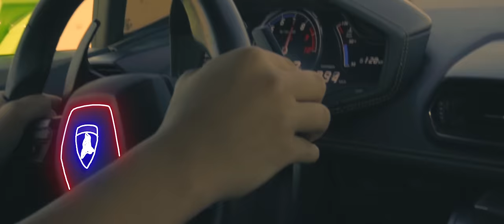Game Changer (Official Music Video) - YPM Vlogs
▶ Finally, The wait is over.The whole video was shot in Dubai in February (Before The Pandemic) and Some parts in Delhi.I hope you will like my Most Hardworking Video till now - Game Changer.Like and share this song to your friends and family.I would like to thank my family and friends for making this happen.

➡ Amazon Music

▶ Make your Instagram Reels and Use on Music and type "GAME CHANGER".
▶ Use on Facebook Music and type "GAME CHANGER".

▶ Lyrics :-
Success zyada hum kare shor kam
Tabhi aaj mere pairo me hai jordan

Karu kam full power 24 hours
Vlogs Mere door kar denge tera boredom

Rat ka hu dost or jugnuo ka yaar hu
Zero se main aaya fir bhi zero pe sawar hu
Roshni hai itni mujhme rat jagmaga du aur hero rehte rehte hero ko hi me sanwar du

Kharid lu main khushiya mere Paisa itna jeb me
Jonsi bhi gadi sochu aaj meri range me
Jalne wale jo bhi zone samjhe khud ko phannekhan
Mujhse aage kaun hai khada han meri age me

Parvat chadhe bina raha nahi jaata
Aur Khai me gire bina han maza nahi aata

Haar maan leta to zarur haar jata
Par thaan lia maine to haan main bhi paar jaata

Pehli video bhi bani thi hummer pe
Tab se hi maine yaha kasli kamar ye

Asli kam mere kaam me asar ye,

Lambo leli apne favourite color me

Gadgets or gadiya walla habibi
Apne hai sath mein mere karibi
Nicker or tshirt mein thi Pehli video
Nicker or tshirt mein hu me abhi bhi

Neki karte karte Khane lagi bebasi

Paiso ke liye kari thi mujhse dosti

Mujhe nahi koi gharz hai jalane ki

Unko jalane ke liye to bohot hai hasi

Ghar se nikle aaj Aag se han dhoke hath
Shoot karke video han baj gaye hai paune panch

Hoti galti Lagta daag fir bhi bante chand
Karte kam pehle hum fir hum karte kaand

Samne maidan lagti hai race
Bhage Goli se bhi tez
Koi kare kise chase

Mere days superfine
Mai to kha raha hu lays
Main na player I Don't care
Fir bhi karu game change

So strange
Long range
Ye na hota
Song change

Jaa kar tu pasand badal

Shauk se
Bhot se
Main chalu
Alag daud se

Gaa kar tu karle nakal

Aaja sath mere sath me khila du
Mere sath beth aur fir hath ko mila tu

Mere Vlogs 440 volt ke
Dendenge jhatke ye jese pikachu

Tujhko dikhadu ye burj khalifa

Tujhko sikhadu ye Surkh tarika

Bande kare hifive Bate meri Hifi
Video nikalte hi mach jati haay haay

Aana nahi bato me zamane ki ye hook hai
Aana mujhe dene na bahane ye bhi book hai
Sukh hai video me duniya me dukh hai

Dude vali tere bhai ne di look hai

Came back from hawaii
Now I'm chilling in dubai
10 lakh family
Tabhi gaana filmaay
Nahi hum sharmaye
Kuch esa kar jaaye
Jesa yaha nahi
Abtak Koi kar paye